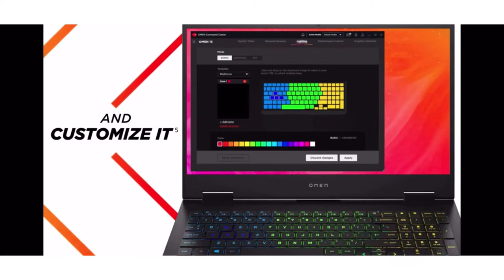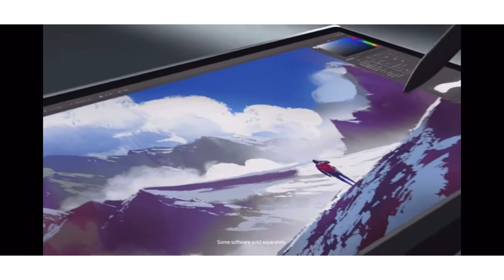Top 5 best laptop for business in 2021. Business laptop under 90k to 2lakh.Laptop for business under